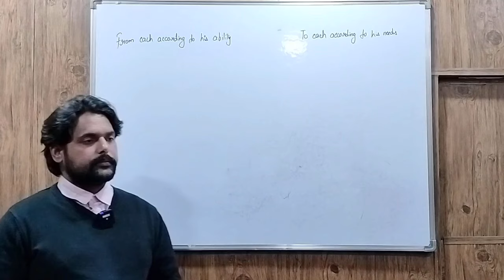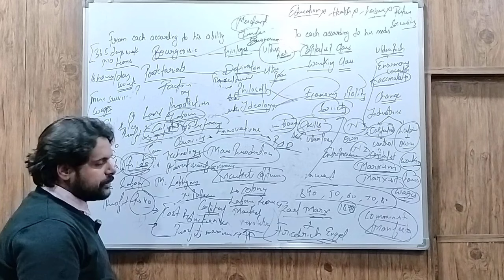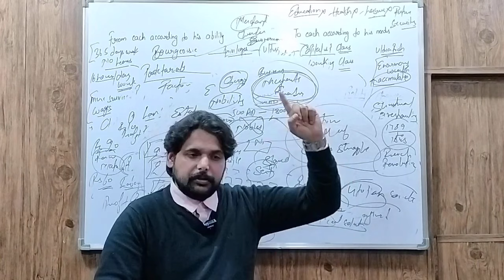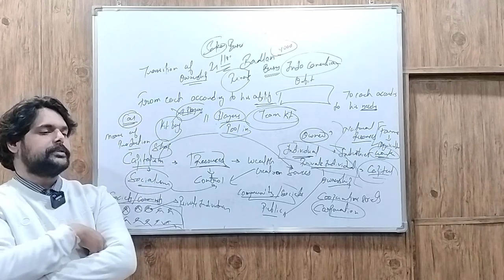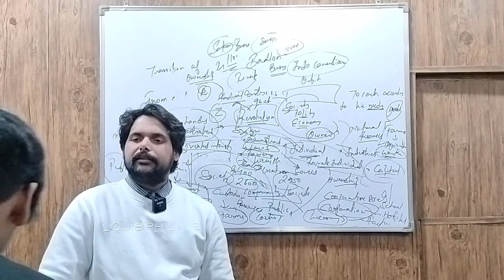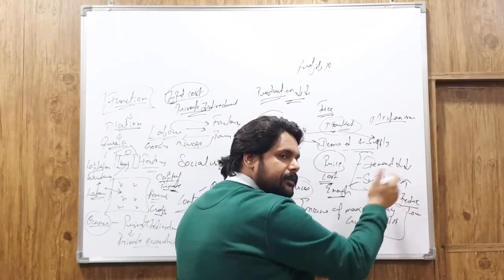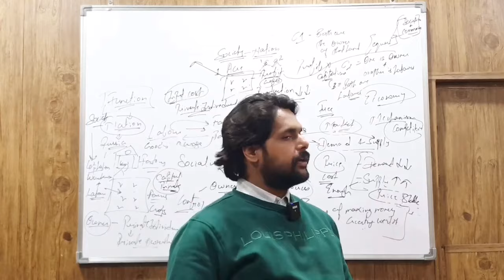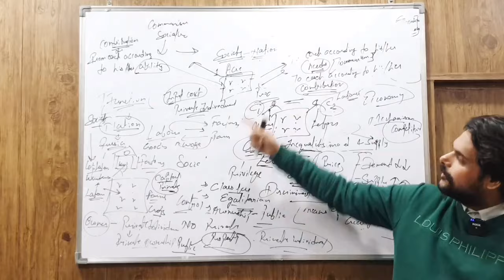IAS PCS UPSC: Socialism Vs Communism (Part-1)